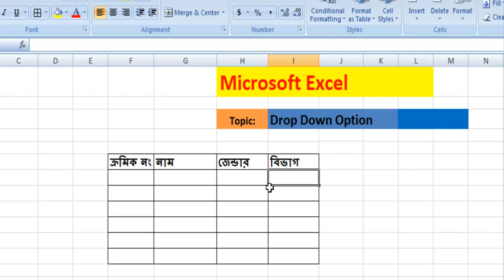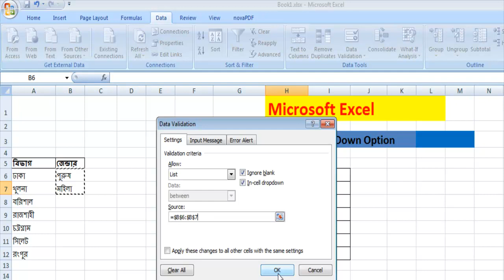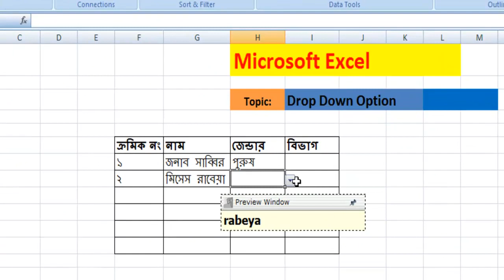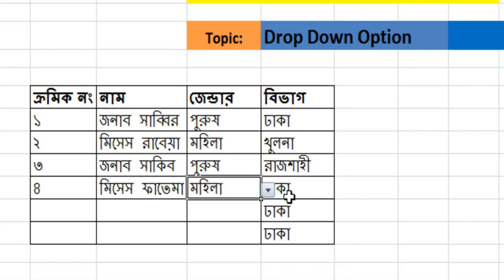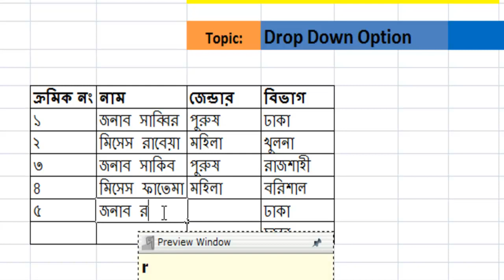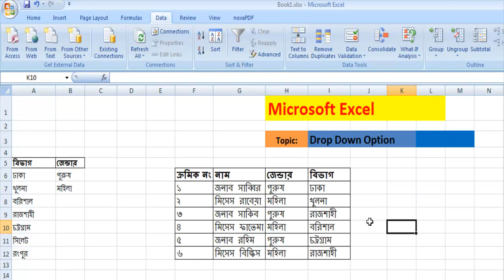মাইক্রোসফট এক্সেলে Drop Down List তৈরি করা শিখুন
How to make Drop down list? and the uses of the Drop down list in MS Excel. এক্সেলে কিভাবে Drop Down List তৈরি করবেন? Excel Drop Down Menu.
watch office tutorial
watch IT tutorial
MS Excel Bangla video Tutorial.